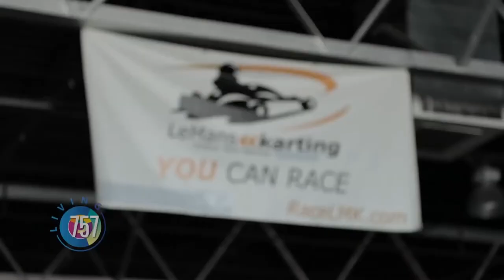Can Quincy Qualify in Go Karting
This week Quincy returns to Bud's Heating, Plumbing, Air Conditioning and Electric to race Howie Di Savino III. The boys were upgraded from RC Cars to Go Karts for another friendly race. Let's see how Quincy handled the heat this time around!